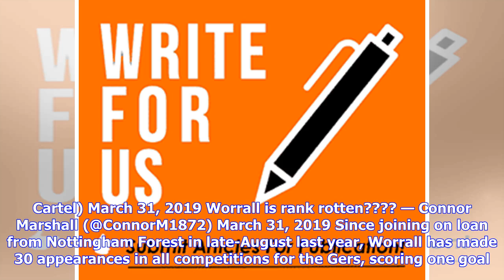'Not good enough' – some fans slaughter Nottingham Forest loanee after derby defeat | Vital Notti...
'Not good enough' – some fans slaughter Nottingham Forest loanee after derby defeat | Vital Nottingham Forest

Joe Worrall didn’t have the best of games for Rangers against Celtic on Sunday and incurred a lot of criticism from supporters on social media. Rangers suffered a 2-1 defeat in the Old Firm Derby and fell 13 points behind Celtic in the Scottish Premiership. Celtic took the lead in the 27th minute through Odsonne Edouard, but Worrall was slaughter by fans for the part he played in conceding the goal. The 22-year-old hasn’t been a bad signing for Rangers but making a costly mistake in the Old Firm...